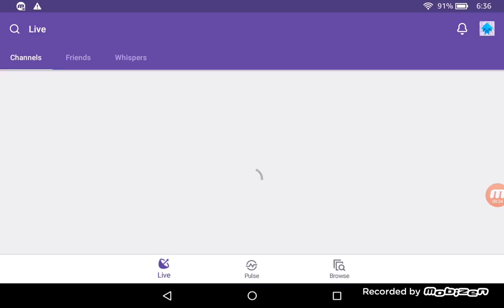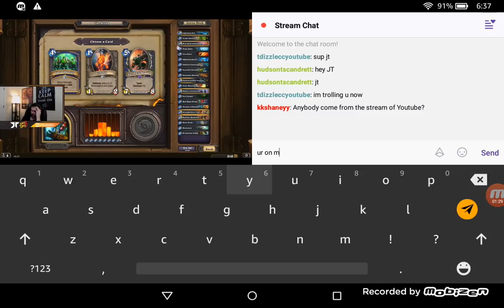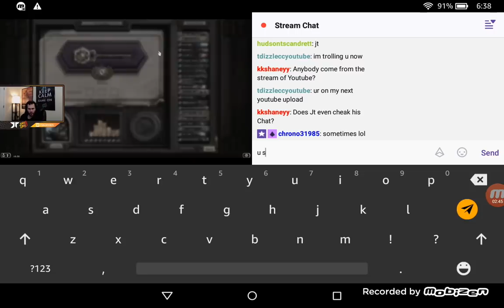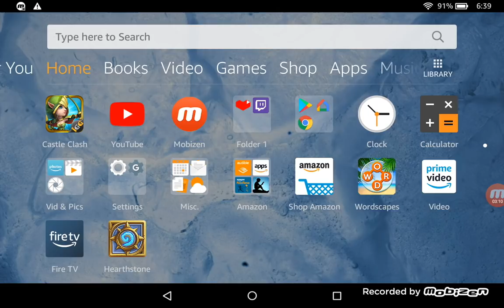Castle Clash: Rolling $250 of gems for new hero Cirrina. Pt.2